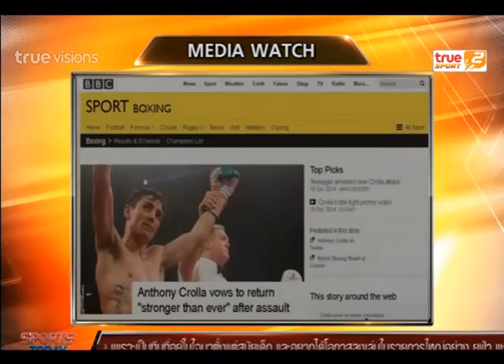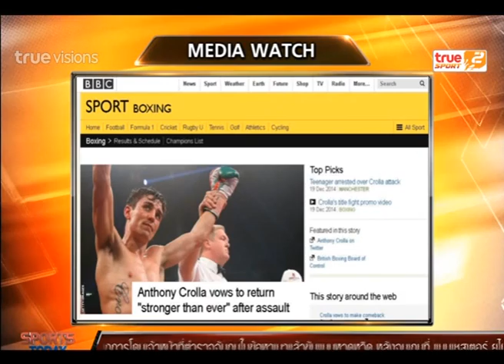Sport Today | 22-12-2014 (2/4)